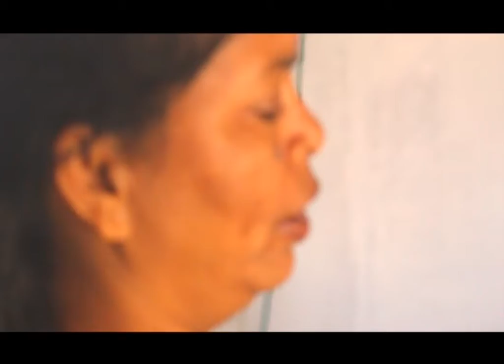ceramic studio 3 x264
ceramic artist,
annapurna manel, shanthiniketan